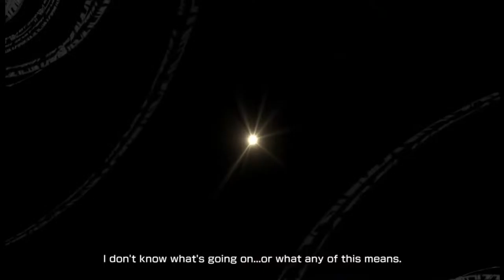Next Destination - Underground!!!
Playing the demo of NEO TWEWY. Please don't have any technical issues. Sorry for my asshat mic audio.